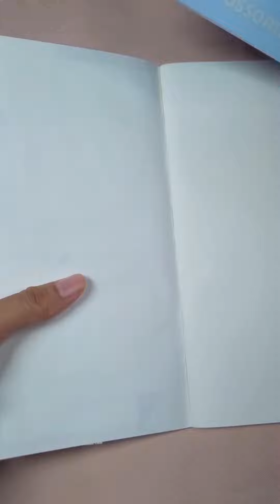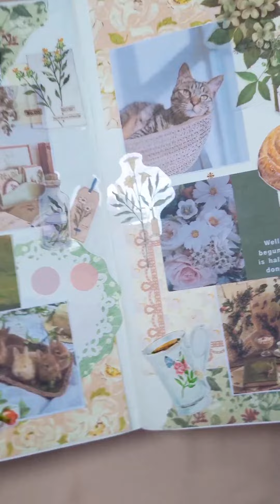ASMR~Aesthetic cottegecore journaling with me 🍂🏺🤎 journaling ideas